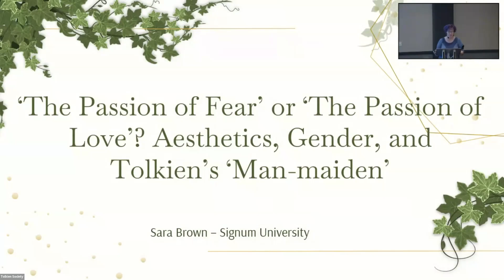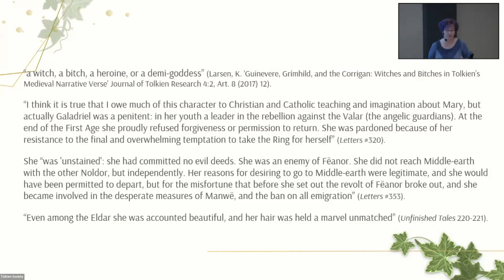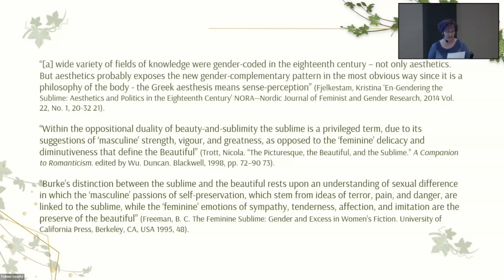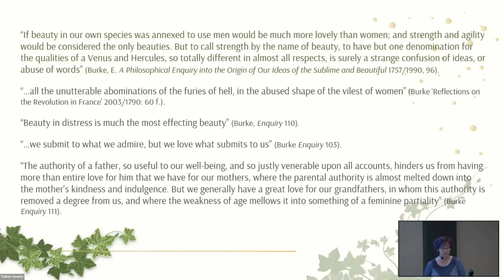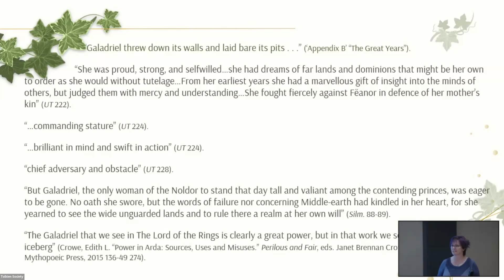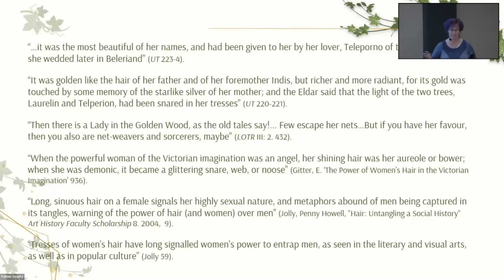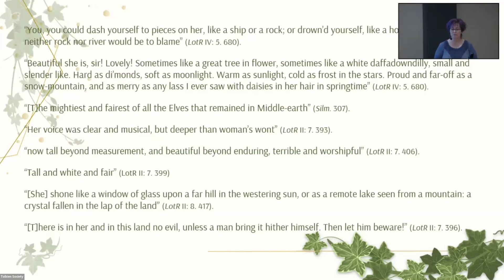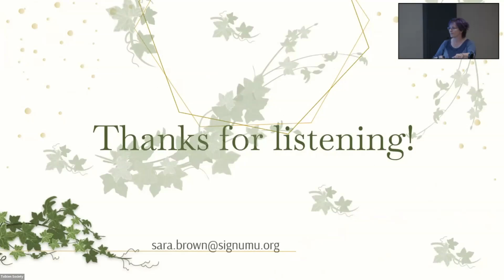Sara Brown – The Passion of Fear or The Passion of Love? Aesthetics, Gender, & Tolkien’s Man-maiden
‘The Passion of Fear’ or ‘The Passion of Love’? Aesthetics, Gender, and Tolkien’s ‘Man-maiden’

As an aesthetic trend setter for many of the Romantics, Edmund Burke’s ideas on the nature of ‘the beautiful’ and ‘the sublime’ were highly influential. For Burke, there were fundamental differences between the two concepts, with the beautiful being that which is well-formed and aesthetically pleasing, encompassing the female form, nature, art, and poetry, and the sublime being that which has the power to compel and destroy us, having its roots in terror and awe. A reading of Galadriel, one of the most compelling of Tolkien’s characters, through the optic of the sublime and the beautiful invites a challenge to the Burkean understanding of these concepts, as a striking feature is Burke’s use of descriptive terms associated with contemporary gender stereotypes that serve to gender the sublime as specifically masculine and the beautiful as specifically feminine. Beauty, he states, “where it is highest in the female sex, almost always carries with it an idea of weakness and imperfection…Beauty in distress is the most affecting beauty.” The sublime, in contrast, is to be found in “the authority of a father”, or “whatever is fitted in any sort to excite the ideas of pain and danger, that is to say, whatever is in any sort terrible, or is conversant about terrible objects, or operates in a manner analogous to terror” (Enquiry, 1757). In his legendarium, Tolkien offers descriptions of Galadriel that invite an understanding of her character via more fluid concepts of gender, as discussed by theorists such as Judith Butler and Jack Halberstam, in which her performance of a masculine femininity is revealed. A close reading of this character underscores the complexity of Tolkien’s gender aesthetics, with beauty and the sublime appearing to blend in this figure who invites both awe of her power, and wonder at her beauty